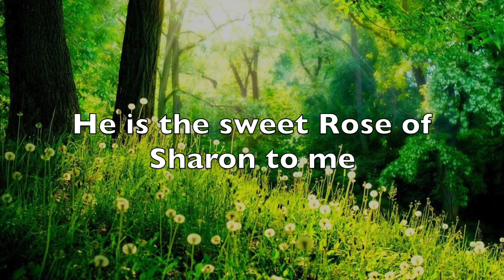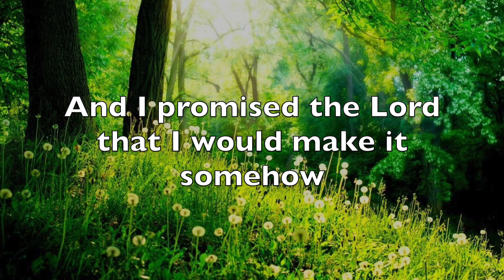I Love The Lord | Rose Of Sharon | Classic Songs | Deep Prayer Music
Here are some old classics, such as the Rose of Sharon, and I Love Him.  Songs about how I Love The Lord so much bring us to tears and remembrance of Him!  May it be a blessing to your prayer time, study and rest!

Timothy Pantages Piano is founded on the scripture James 5:13​ "Is anyone among you in trouble? Let them pray. Is anyone happy? Let them sing songs of praise."   Whether in personal prayer or with the brethren, my hope is that this anointed music draws you to a closer relationship with God.  I pray that through this music, Jesus will speak, and transform you.  I've played piano for over 20 years, with a degree in media composition as well as having been a music director.